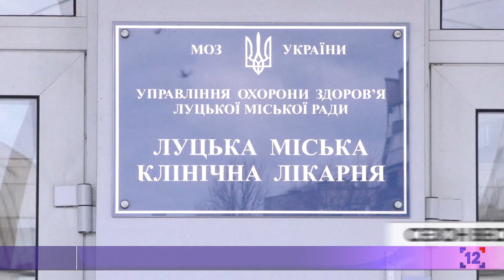Сезон весняних алергенів розпочато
Весні радіють всі, окрім алергіків та людей із захворюваннями дихальних шляхів. Щороку цей період їм приносить великі страждання.